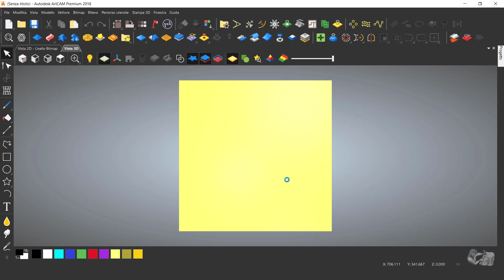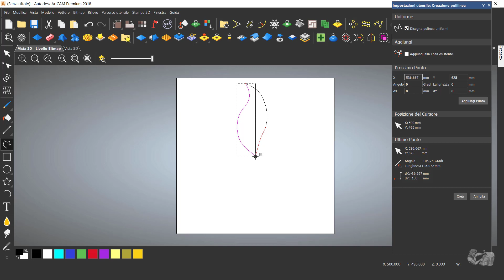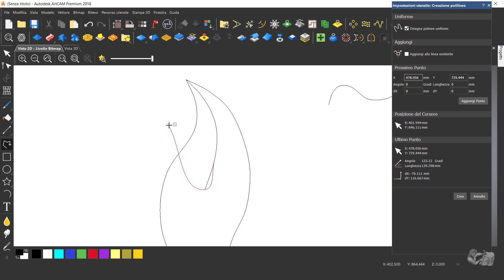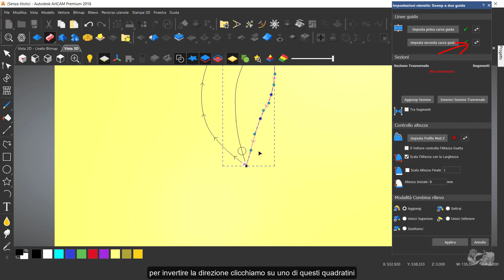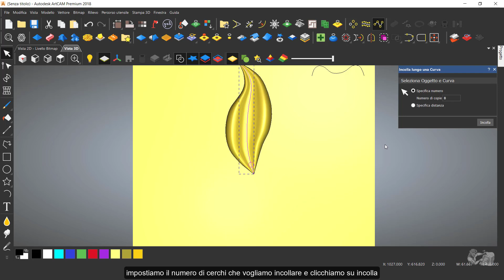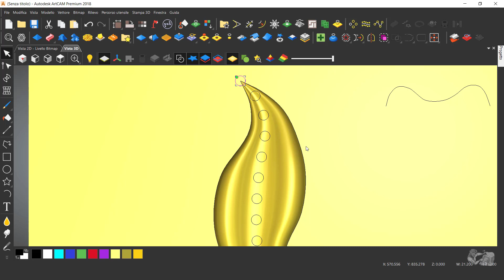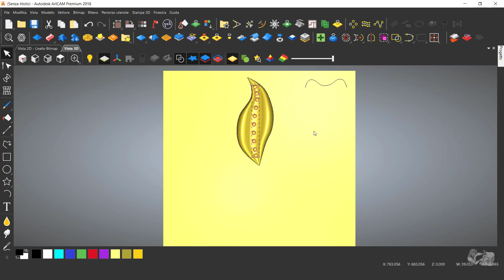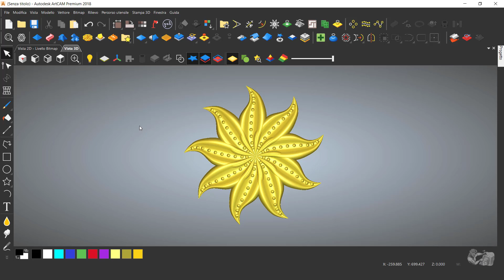Artcam - esercizio Fiore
Tutorial creato dallo staff del forum su come creare il rilievo di un fiore disegnando 4 vettori, usando i comandi: Sweep 2 linee guida, Cookie rilievo, Blocca Ruota e Modifica della forma spiegati passo passo.